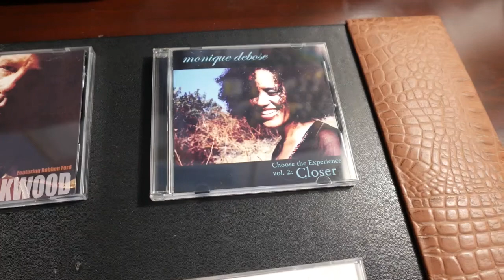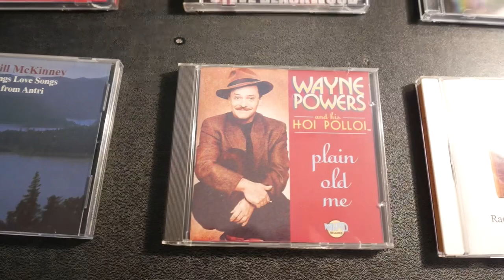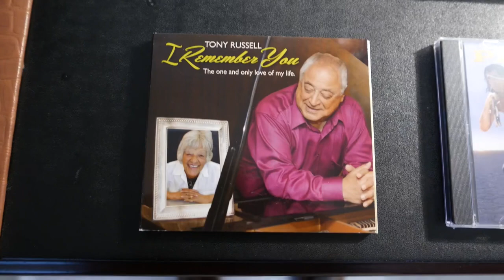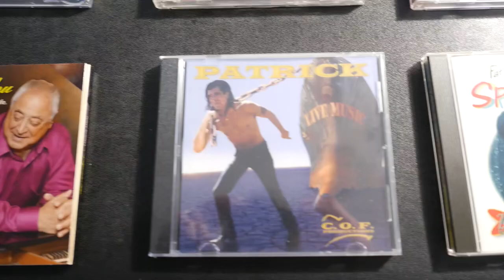Some Nice Things I Played On with Narration